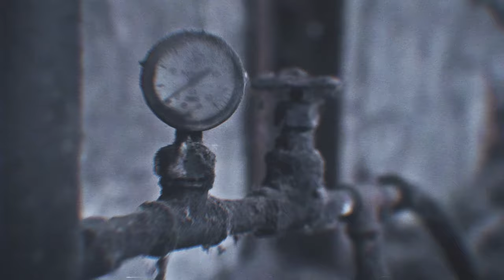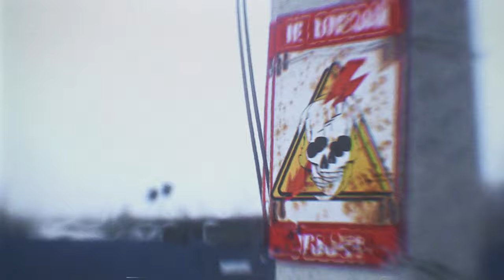GRENOUER INC. - Suicide In Horror - Official Music Video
Official music video for ‘Suicide In Horror’ by GRENOUER INC.

Camera: Dmitry Rategov / Cargo642
Directed: FANSET Production

‘Suicide In Horror', debut single by GRENOUER INC., death metal band, comprised of current and ex-members of GRENOUER. Mixed by Theodor Borovski (Slaughtered Studio).